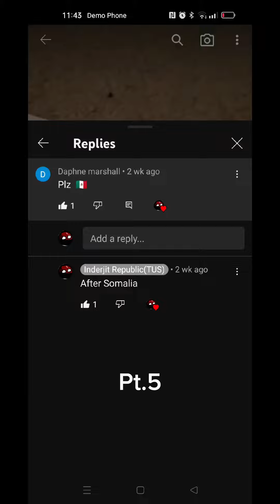I draw the flag of Mexico 🇲🇽Next?